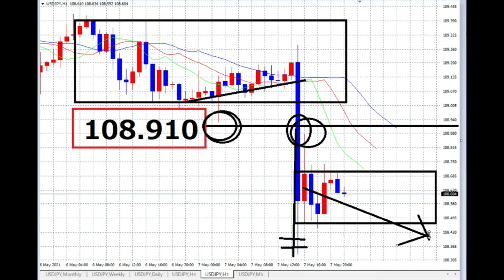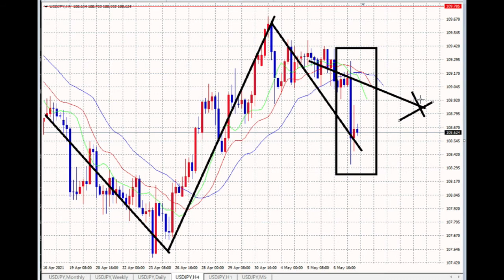【FX】大幅利益ポイントと来週展望